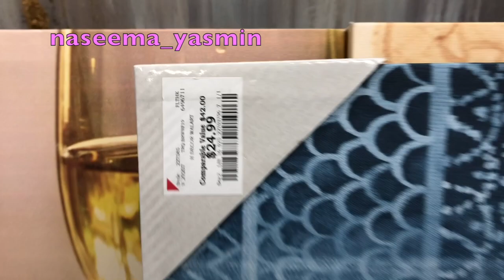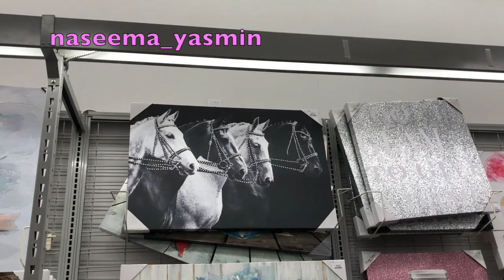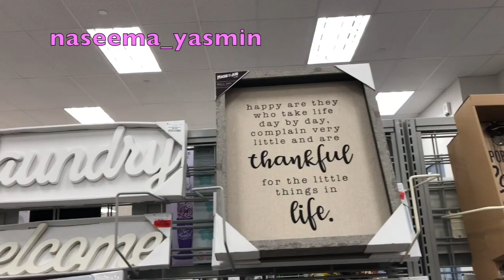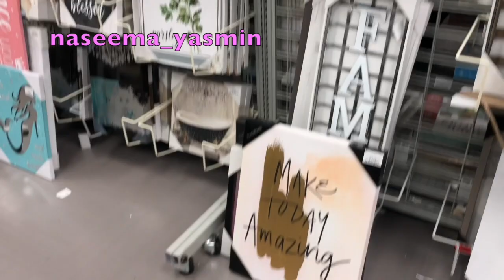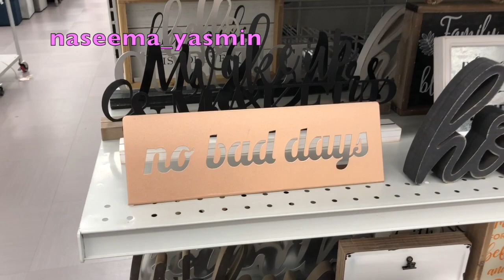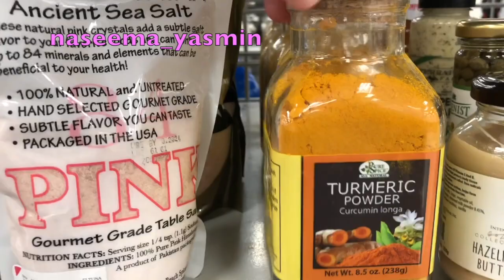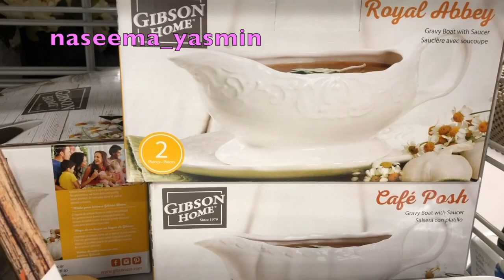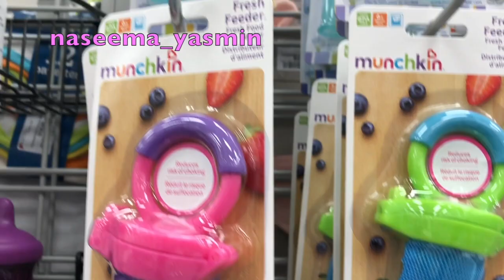Burlington, Everett, WAملكات الكون، درت لكم جولة فمحل الديكورات و الملابس و الماعن و كلشي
Burlington, Everett, WA